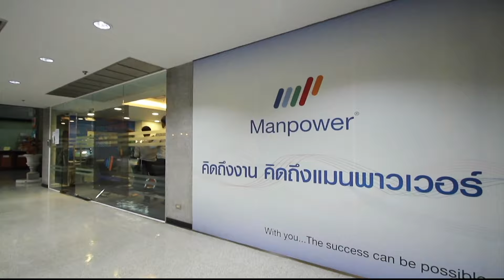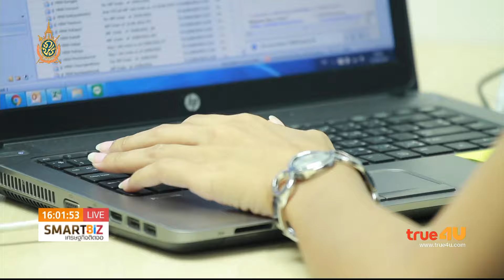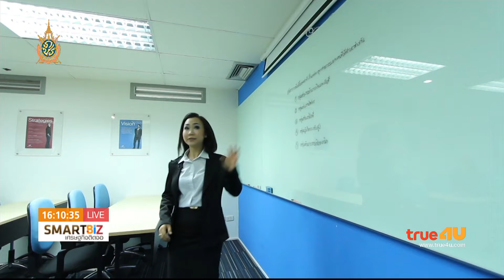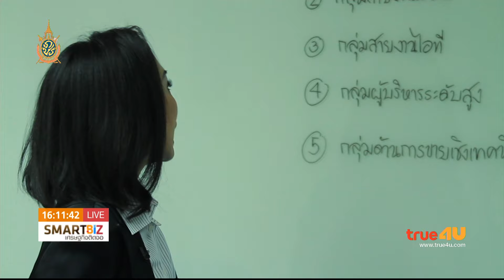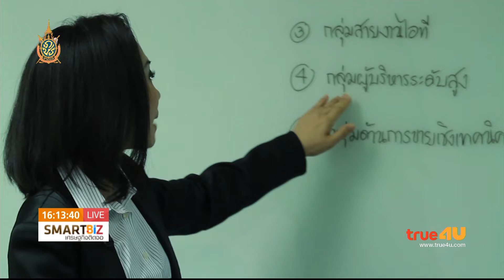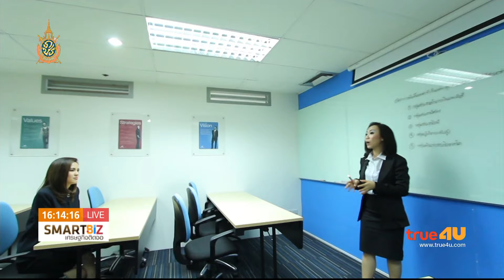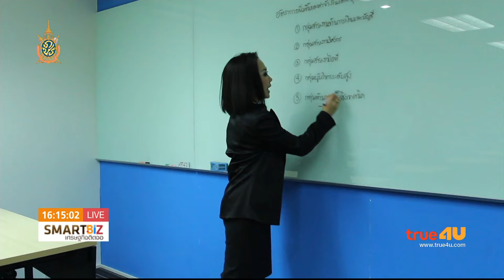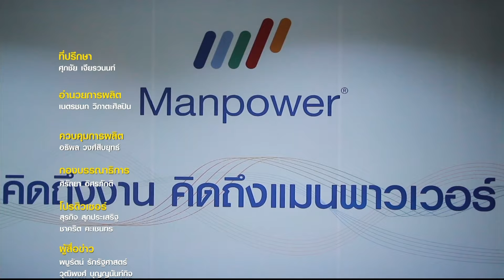Smart Biz เศรษฐกิจติดจอ : "คนทำงาน" แบบนี้... ที่ต้องการ